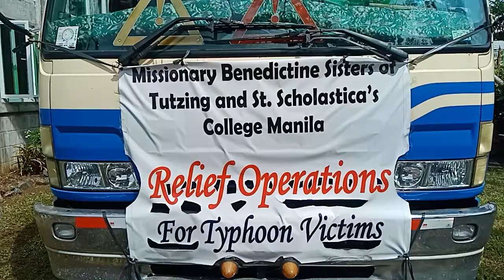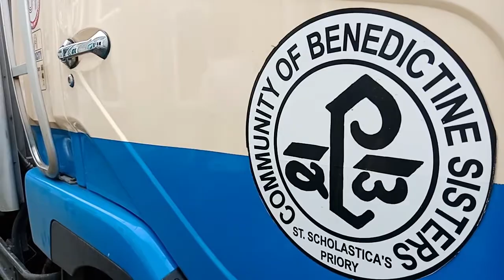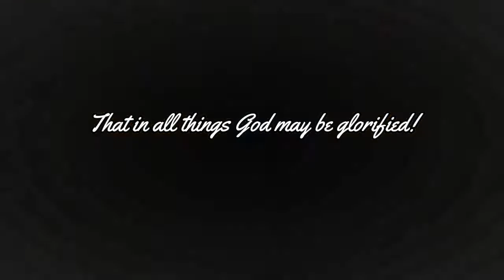BIYAHENG BACACAY, ALBAY | SAA OPERATION TABANG 2020 [Short Video]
BIYAHENG BACACAY, ALBAY | SAA OPERATION TABANG 2020

Upon distribution of the relief goods, St. Agnes Academy, Inc., together with St. Scholastica's College, has made sure the safety protocols  as well as the social and physical distancing among the recipients.

Credit:
Ikaw ang Liwanag at Ligaya  [ABS-CBN Entertainment]